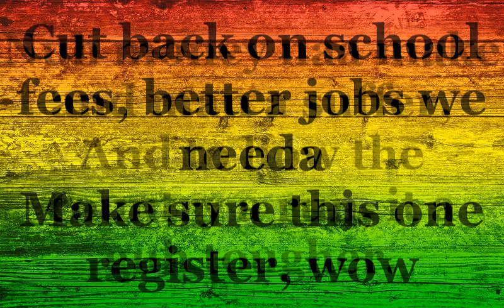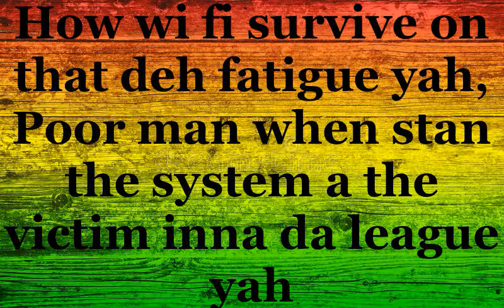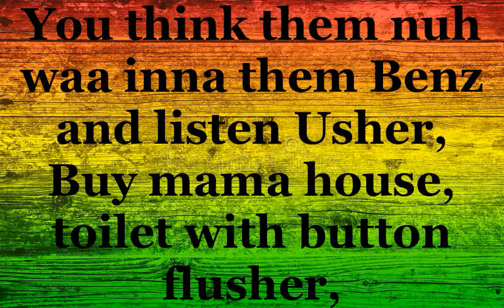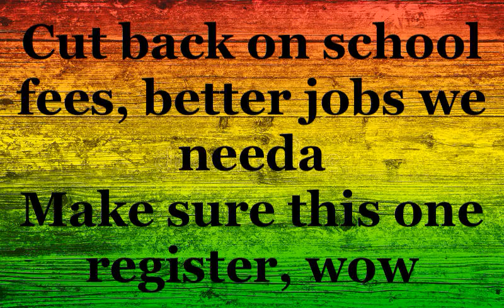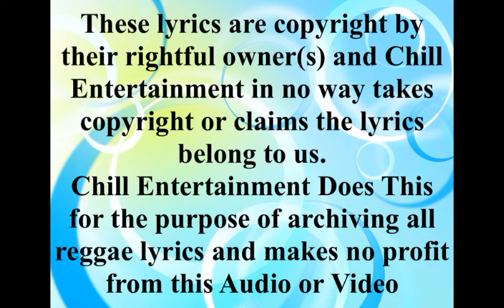Baby Cham Desparate Measures Kiki Riddim 1999 CEV